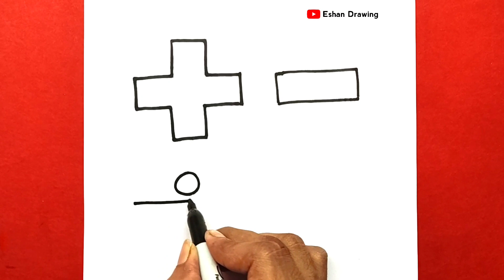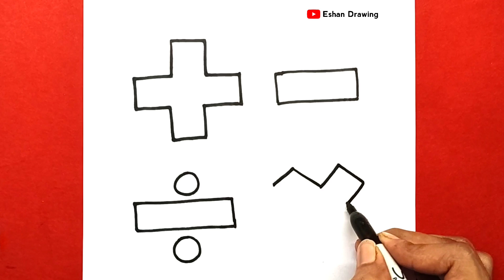Master Math Symbols with this Step-by-Step Drawing Tutorial | Mathmatics symbols drawing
How to draw a mathematics sign step-by-step tutorial

◉ THIS TOPIC INCLUDED :-

+ Addition or plus
- Subtraction
x Multiplication
/ Division or Divide
learn to draw
simple drawing
how to draw step by step
drawings
trending
kawaii art
drawing easy
cartoon drawings
easy drawing
easy drawing